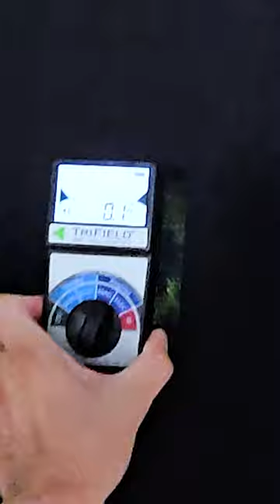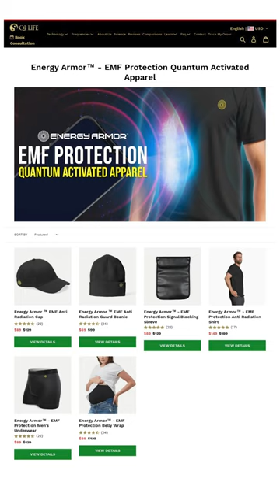Ultimate EMF Protection: Energy Armor T-Shirt vs. 5G Radiation short